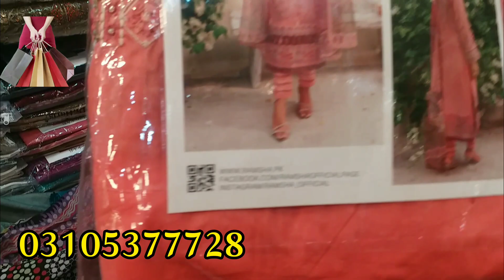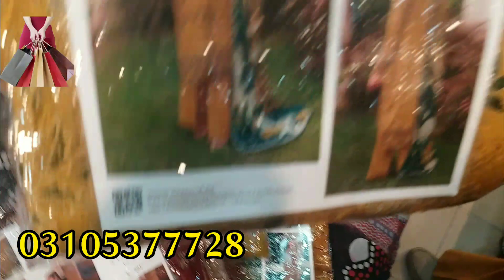Lawn and Fancy Summer Variety | China Market | Murree Road Rawalpindi رمشا لان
1. your queries
2. thred work ramsha lawn 2020